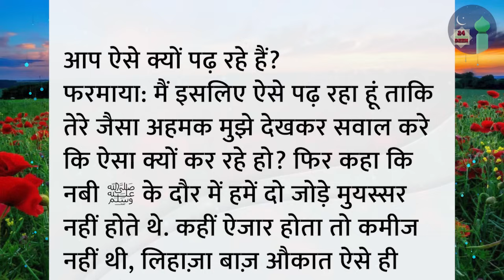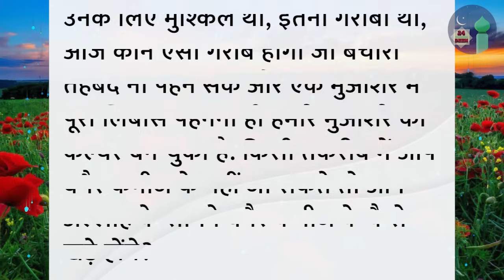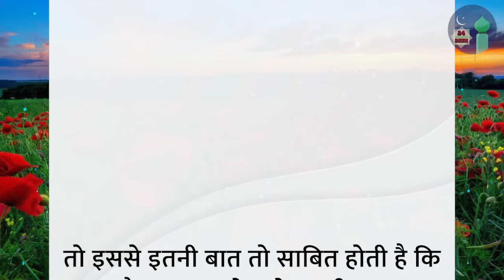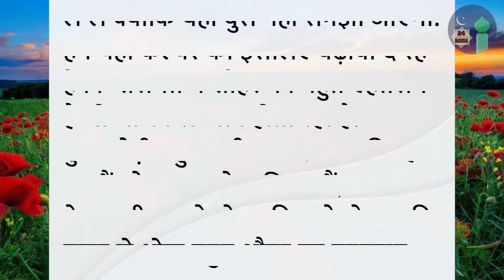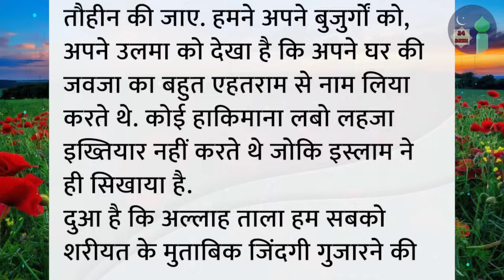बीवी को नाम से पुकारने वाले सुनो | Shohar Ko Naam Se Pukarna | Islamic Information Deen 24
islamic waqia
islamic dastan
islamic cartoon
islami kissa
qissa
waqia